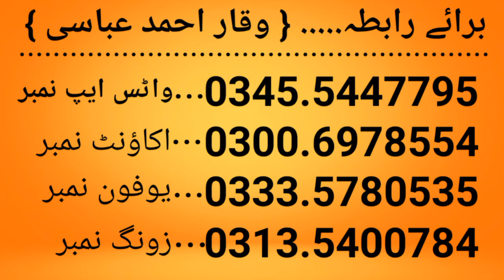AB303 Bed sheet. ابسم بیڈ شیٹ. Waqar Ahmad Official. 137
Waqar Ahmad Abbasi video 137
Waqar Ahmad Official
AB303 Bed sheet
Bed sheet
Online Shopping
Online Shopping in Waqar ahmad
Online Shopping in bed sheet
آن لائن شاپنگ
آن لائن بیڈ شیٹ
وقار احمد عباسی مری